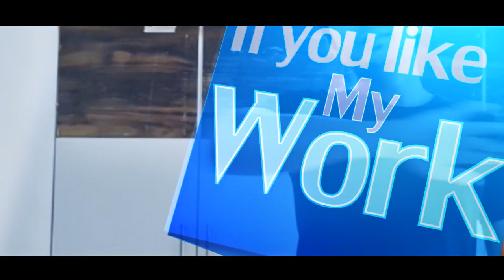Video like Hp Commercial | Ishtiyaque Choudhary |Think Different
I am motion graphics designer Ishtiyaque ,I have been designing motion graphics  for 7 years now,I have learn many Technics and use many software's to work on different kind of projects.
Now i would like to share my knowledge with you all.
I will be sharing video tutorials on different techniques to help you improve your graphic designing skills.